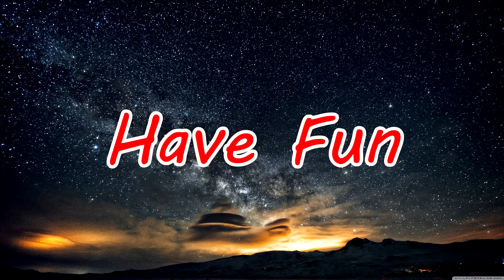ZHU & G-Eazy (Faded Afterfab Remix) [BASS BOOSTED]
Moin Leudeee,

viel Spaß mit dem neuem Bass Boosted,

diesmal von:
 ZHU & G   Eazy   Faded Afterfab  Remix